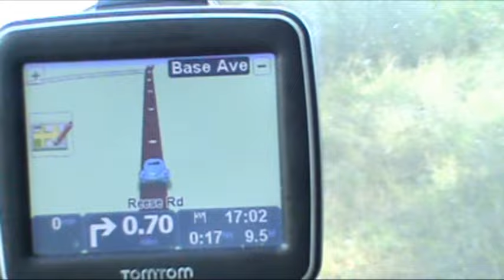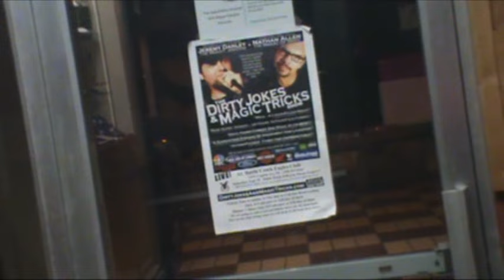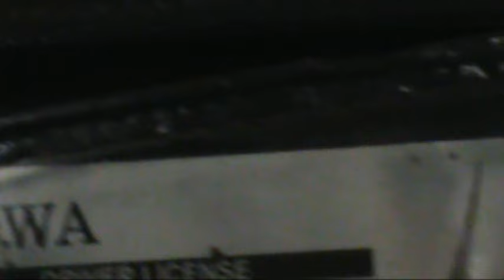Lost on Way to Gig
In this video blog, Nathan and I get lost on the way to our gig... I win over half the audience and piss off the other half with one single joke... And we hang out with our newest #1 fan until it gets a little weird... For more videos and tour dates, go